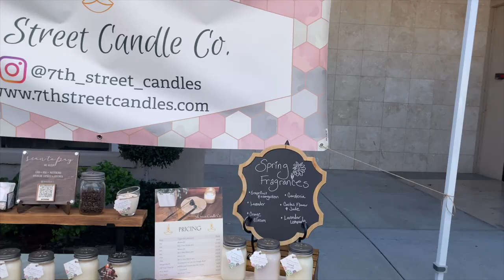VLOG: threading my eyebrows, valentine's day, and our first vacuum!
Hi welcome back!🥰 In today's video I show you my eyebrows after getting them threaded for the first time, a little bit of our valentine's day, and some new home decor! I'm in LOVE with my new chair!🤩 Hope you guys enjoy this vlog!🤍